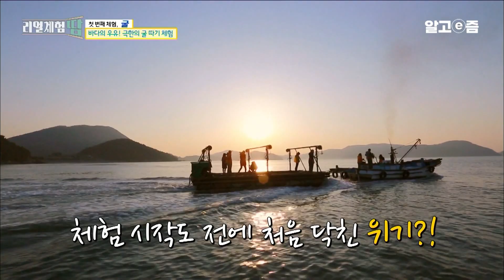”굴이 왜 비싼지 알 거 같아요” 강한 바닷바람 속에서 거친 굴을 계속해서 끌어 올려야 하는 굴 양식장의 고된 작업┃리얼체험 땀┃알고e즘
# 세상이 궁금한 지호! 전남 고흥으로 굴 따러 가다!

반에서 1등 모범생 지호!
항상 공부만 하다 보니 세상이 궁금해졌다는데
그런 지호가 도전한 이번 리얼체험은 ‘굴’
바다에 배를 타고 나가 바닷 속에 주렁주렁 열린 굴을
바지선에 끌어올려야 한다!
이뿐만이 아니다!
굴 까기 체험에도 나선 지호!
50년 경력 할머니 사부에게 굴까는 비법을 듣게 되는데...
모범생 지호! 과연 체험을 무사히 마칠 수 있을까?

📺방송정보
📌프로그램명: 리얼체험 땀 - 굴&한과